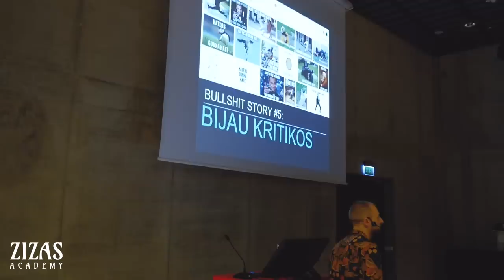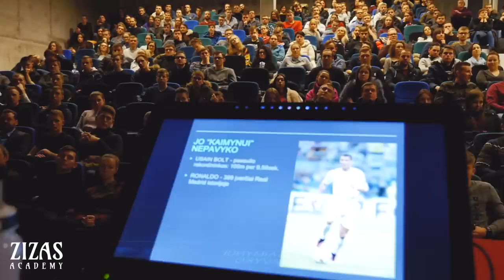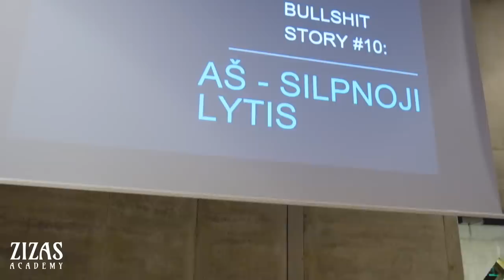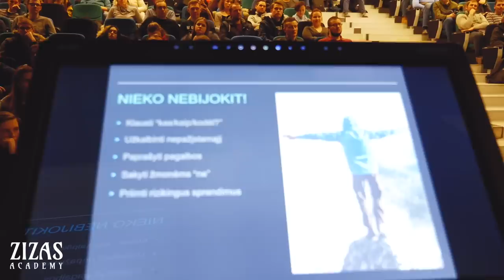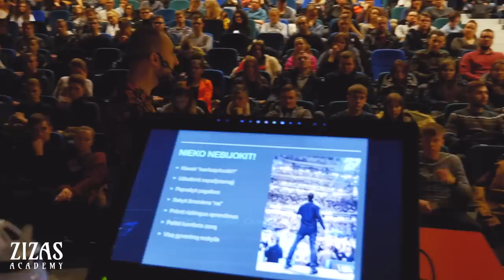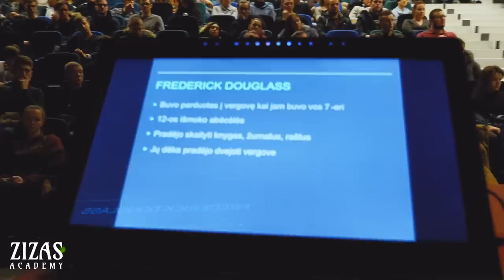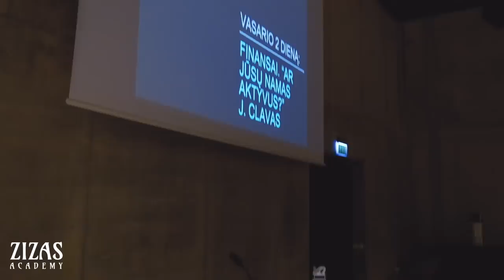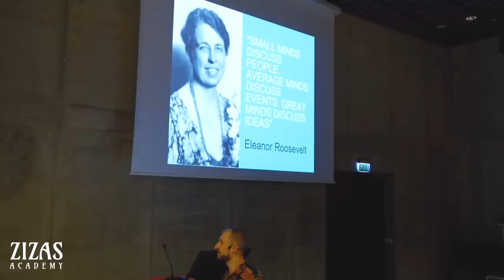TAVO BULLSHIT ISTORIJOS. PILNAS SEMINARAS. N-18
Draugai, bičiuliai, sveikinu visus Jus su 2019-ais metais! Linkiu kiekvienam iš Jūsų šiemet pamiršti visus atsikalbinėjimus ir pagaliau imtis to, ko labai bijote. Telydi Jus sėkmės, bičiuliai!
Šis seminaras - DOVANA Jums naujųjų metų proga. Aš šiemet užsibrėžiau neįtikėtiną tikslą - 100 000 prenumeratorių Youtube. Kiekvieną sekmadienį pasirodys naujas ir visiškai nemokamas podcast'as. Supratau savo klaidą, draugai. Podcast'ai keičia žmonių gyvenimus ir jie privalo būti nemokami. Ačiū, kad žiūrit, komentuojat, dalinatės video su draugais. Man tai labai svarbu.
Ačiū, kad esat!